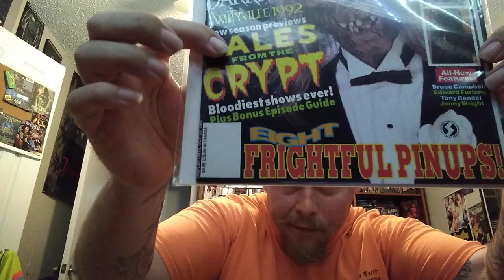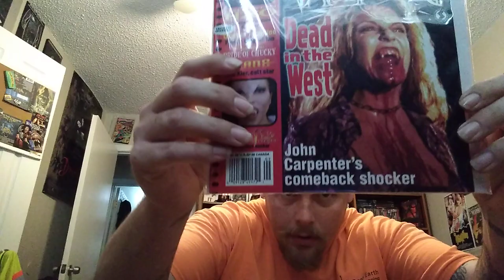Mail call.... fangoria magazines...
Quick video showing off my fangoria magazines I got from eBay...